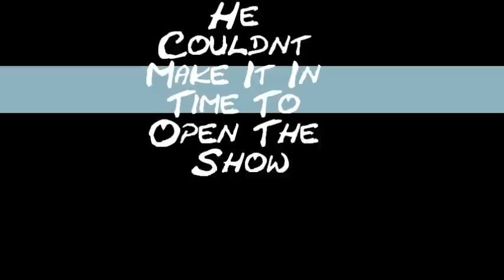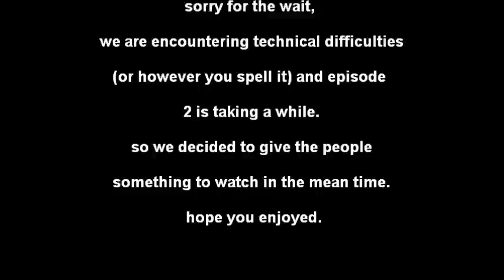Jake & Dean: The Endless Introduction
Jake couldnt be there to help dean open the show so dean had to do it by himself, lets see how that worked out for him